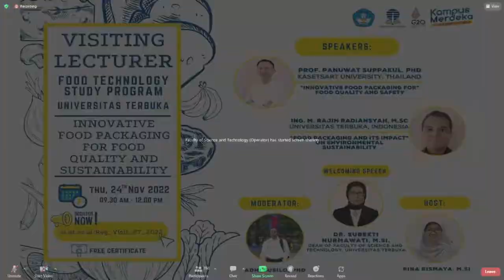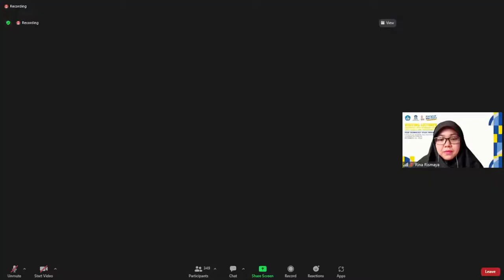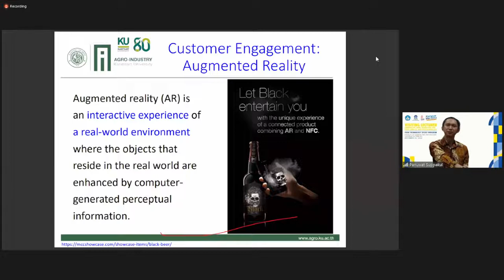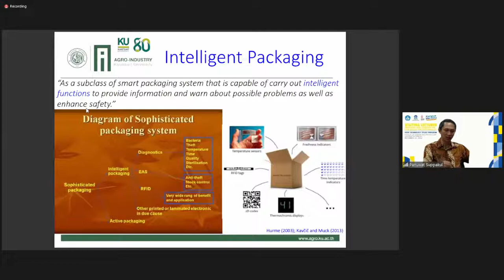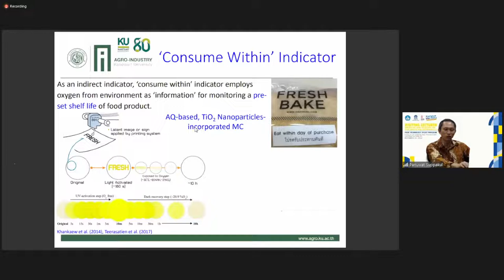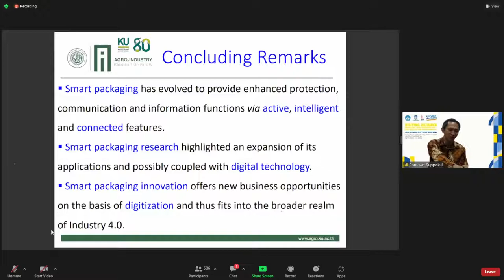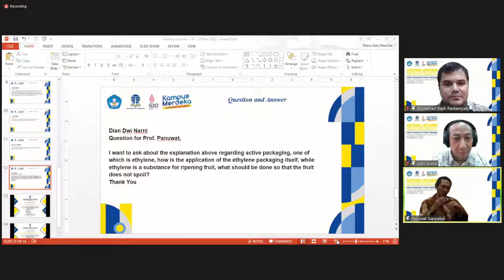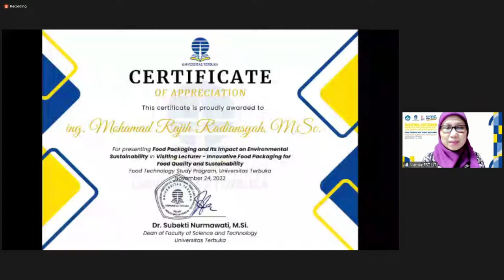Visiting Lecturer Food Technology Study Program FST-UT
Visiting Lecturer Food Technology Study Program Fakultas Sains dan Teknologi Universitas Terbuka dengan tema “Innovative Food Packaging for Food Quality and Sustainability”